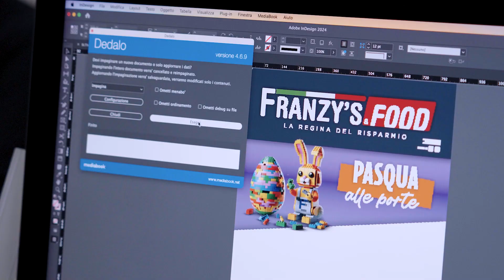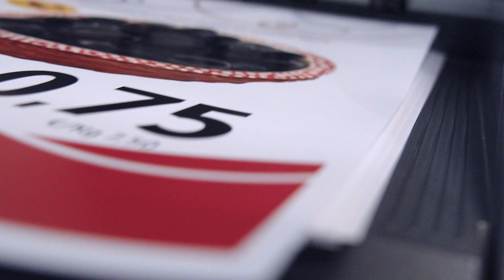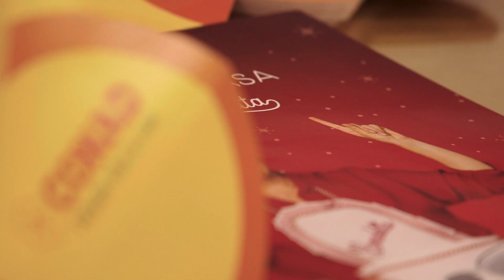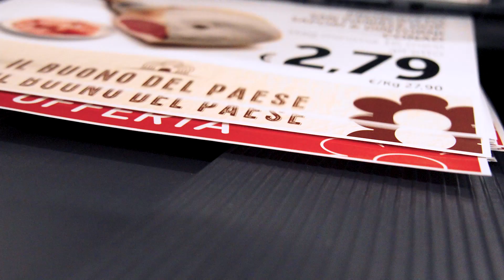Konica Minolta | Storie di Successo | Erregi Solutions sceglie 3 volte AccurioPress C12000e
Tripletta per ERREGI Solutions che introduce 3 sistemi di stampa di produzione AccurioPress C12000e per rispondere alle esigenze della Grande Distribuzione.

Piccole-medie tirature, personalizzazione, tempistiche ristrette: queste le esigenze che hanno portato ERREGI Solutions a scegliere il sistema di produzione AccurioPress C12000e di Konica Minolta, per ben tre volte.